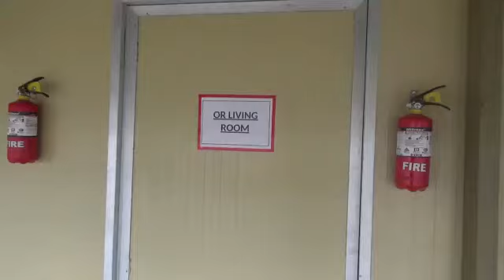Faceoff between India and China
Modern habitat completed for troops in the eastern Ladakh sector